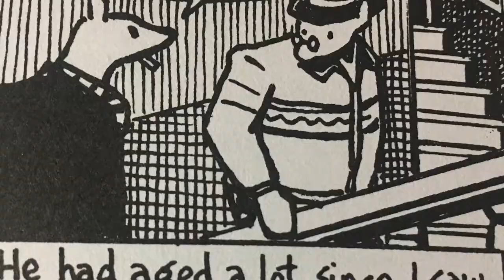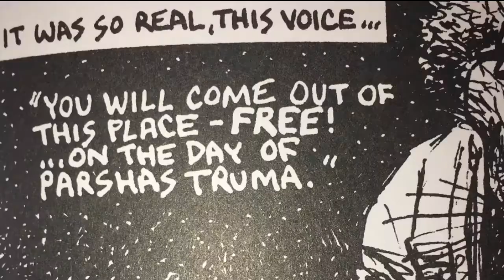MAUS BOOK TRAILER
By Alora Smith